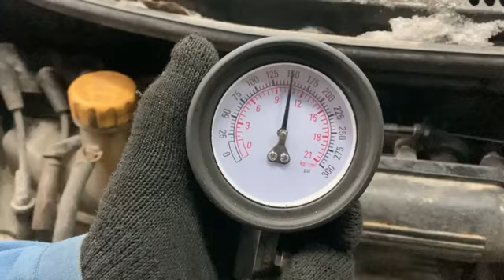Двигатель Daewoo F8CV для Matiz (M100/M150) 1998-2015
Описание двигателя Двигатель Daewoo F8CV для Matiz (M100/M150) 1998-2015
0.8Л. КОМПРЕССИЯ: 1Ц:11 2Ц:11 3Ц:11 F8CV ЕСТЬ ВИДЕО РАБОТЫ ДВИГАТЕЛЯ И ЗАМЕРА КОМПРЕССИИ СОПРОВОДИТЕЛЬНЫЙ ПАКЕТ ДОКУМЕНТОВ 96666677